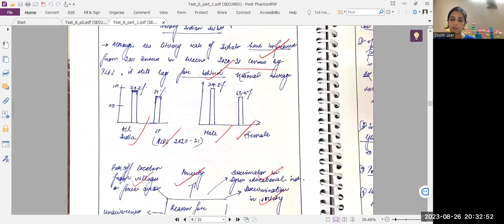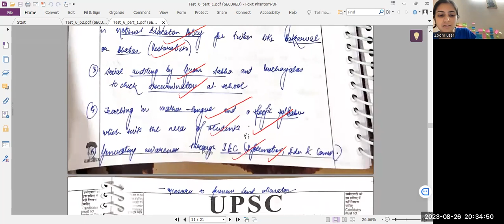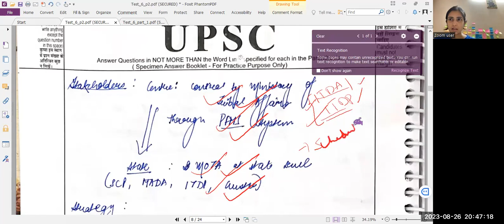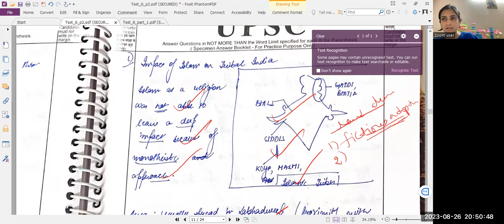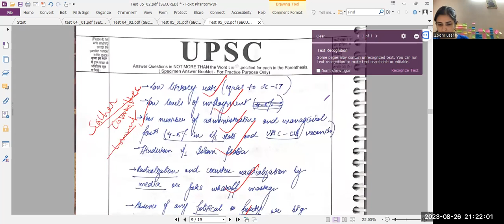Mains 2023 Paper Evaluaion One-to-one :Anthropology by K.V RAMESH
Single Stop Solution for Anthropology

Address: 18/1 , Opp Agarwal Sweets, Gol Chekkar), Old Rajinder Nagar, New Delhi – 110060